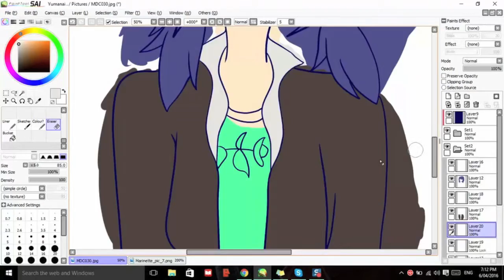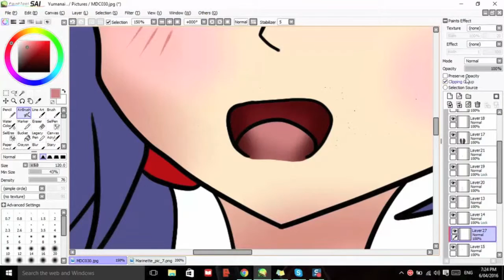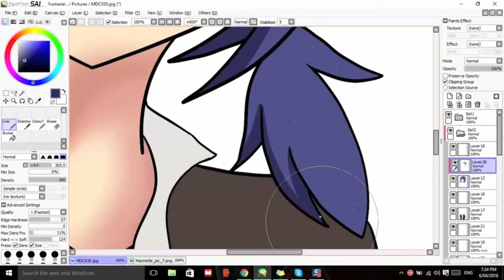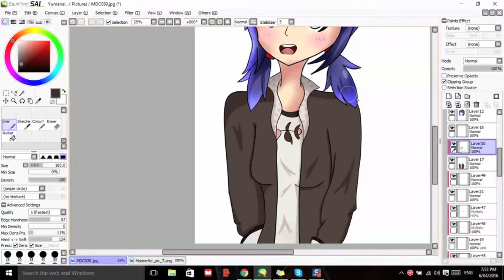Marinette SpeedPaint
I love Marinette so much ;u;
This is an older speedpaint that I thought to upload ;u;
•Art Info•

Time Taken: 2H
Programs Used: Paint Tool Sai/PhotoShop
Device Used: Wacom Intuos Pen And Touch Small
Recording Software: SnagIt 12
Video Editing Software: iMovie
♫Music♫

Leave In Summer, Yet You're Still In My Fluffoughts - SeeU
A Song I'd Like To Sing - Hatsune Miku
☁Useful Links☁

Ask questions in the comments below!